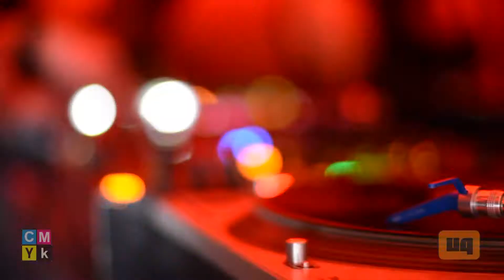UnderGroove Festival with NIKOLA GALA#MIKEE#P.PAPPAS#JOHN M GIOKAS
ΤΟ UNDERGROOVE ΕΠΙΣΤΡΕΦΕΙ ΚΑΙ ΠΑΛΙ ΔΥΝΑΜΙΚΑ ΜΕΤΑ ΑΠΟ ΤΡΕΙΣ ΣΥΝΕΧΕΙΣ ΧΡΟΝΙΕΣ ΣΤΟΝ ΥΠΑΙΘΡΙΟ ΧΩΡΟ GIOYROYTSI AREA ΣΤΟ ΒΕΛΟ ΚΟΡΙΝΘΙΑΣ ΣΕ ΚΑΤΙ ΤΕΛΕΙΩΣ ΔΙΑΦΟΡΕΤΙΚΟ ΓΙΑ ΤΑ ΔΕΔΟΜΕΝΑ ΤΗΣ ΠΕΡΙΟΧΗΣ,ΕΤΟΙΜΟ ΚΑΙ ΠΑΛΙ ΓΙΑ ΤΕΤΑΡΤΗ ΧΡΟΝΙΑ ΝΑ ΥΠΟΔΕΧΘΕΙ ΔΥΟ ΠΟΛΥ ΜΕΓΑΛΟΥΣ DJ'S ΚΑΙ ΠΑΡΑΓΩΓΟΥΣ ΣΤΟΝ ΧΩΡΟ ΤΗΣ TECHNO-HOUSE ΜΟΥΣΙΚΗΣ ΣΚΗΝΗΣ ΚΑΙ ΝΑ ΜΑΣ ΑΠΟΓΕΙΩΣΕΙ ΜΕ ΤΟΥΣ TECHNO-HOUSE ΡΥΘΜΟΥΣ ΤΟΥ ΟΠΩΣ ΑΥΤΟ ΜΑΣ ΕΧΕΙ ΔΕΙΞΕΙ ΤΑ ΠΡΟΗΓΟΥΜΕΝΑ ΧΡΟΝΙΑ...

ΤΟ DECO CLUB ΕΙΝΑΙ ΑΥΤΟ ΠΟΥ ΘΑ ΑΝΟΙΞΕΙ ΓΙΑ ΠΡΩΤΗ ΦΟΡΑ ΤΙΣ ΠΟΡΤΕΣ ΤΟΥ ΣΤΟ U.G ΚΑΙ ΤΟ ΚΟΙΝΟ ΤΟΥ ΣΕ ΚΛΕΙΣΤΟ ΧΩΡΟ ΣΕ ΕΝΑ ΠΟΛΥ ΟΜΟΡΦΟ ΠΕΡΙΒΑΛΛΟΝ ΜΕ EXTRA SOUND ΚΑΙ EXTRA LIGHT AND LAISER SHOW ΓΙΑ ΝΑ ΔΩΣΟΥΜΕ ΣΤΗΝ ΒΡΑΔΙΑ ΤΗΝ ΤΕΛΕΙΑ ΑΙΣΘΗΤΙΚΗ ΚΑΙ ΑΚΟΥΣΤΙΚΗ ΠΟΥ ΤΗΣ ΑΡΜΟΖΕΙ...